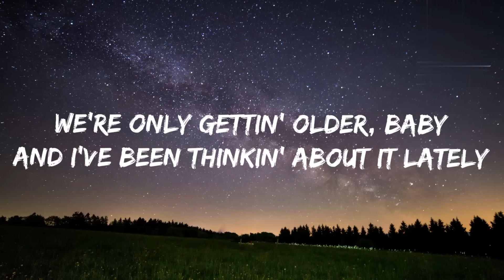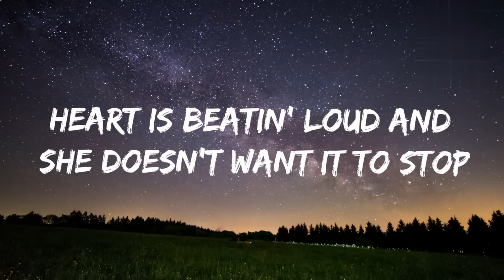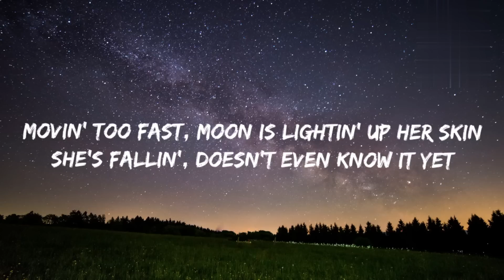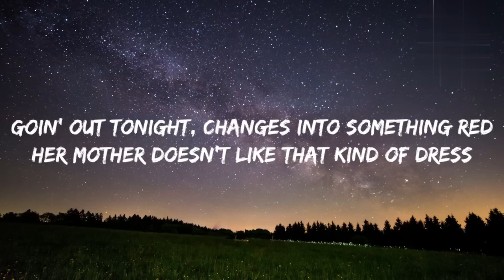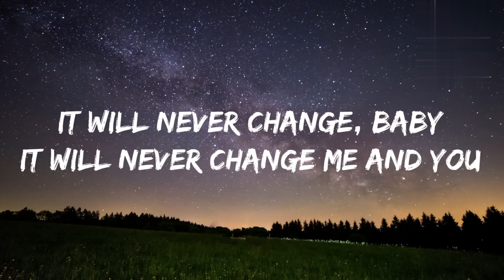Night Changes- One direction ( lyrics)